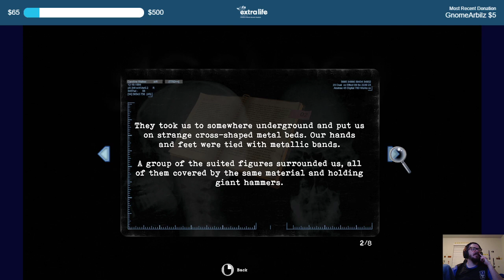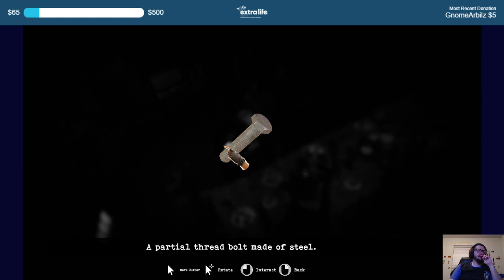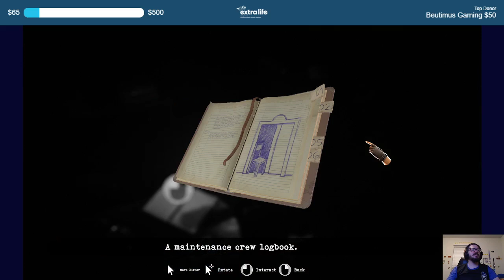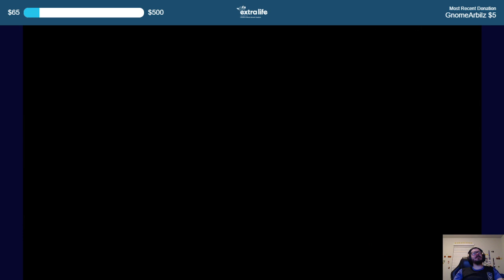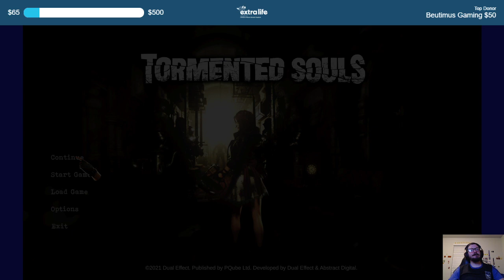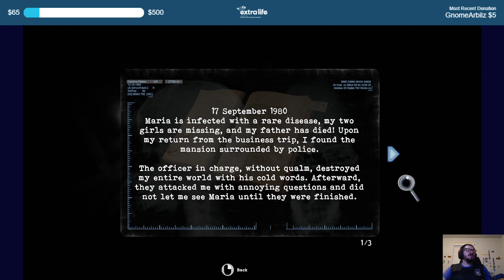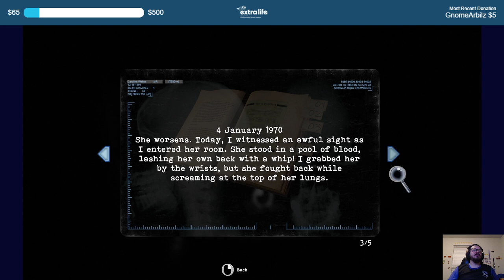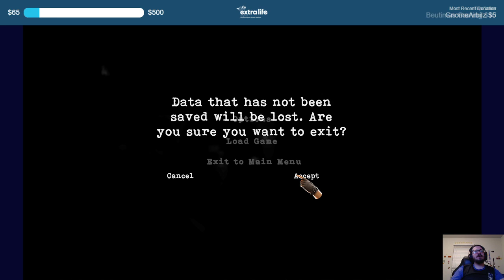Let's Stream Tormented Souls Stream 2: Circular Necromancy